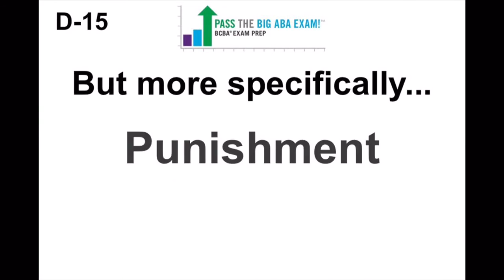Terminology Tuesday Nov. 1st, 2016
It's time for PASStheBIGABAEXAM's

Check out PASStheBIGABAEXAM.com to see how we can help you PASS!